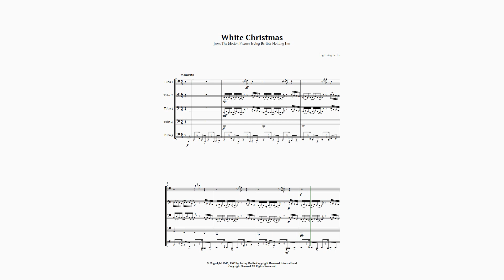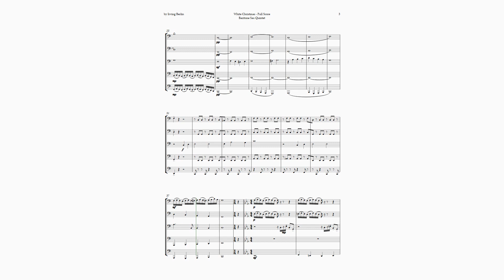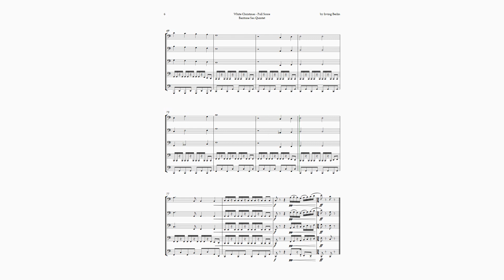White Christmas by Irving Berlin for Tuba Quintet | ARRANGEMENT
I present to you an innovative arrangement of Irving Berlin’s White Christmas for Tuba Quintet. This arrangement breathes new life into the famous melody, playfully tinkering with the original melody, yet maintaining the essence of the original work. It is perfect for any Christmas event, whether as chamber music in recitals, concerts, public shows, or as teaching material for teachers to encourage their music students. White Christmas is a song that harks back to an old-fashioned Christmas setting. The song was written by Berlin for the 1942 musical film, Holiday Inn. This arrangement of White Christmas is a tribute to Berlin’s genius and the timeless beauty of his music. With its playful tweaks to the melody, this arrangement offers a fresh perspective on the beloved song, making it even more special for Christmas celebrations. Purchase this arrangement and bring the magic of Christmas to your music! Thank you for your support!